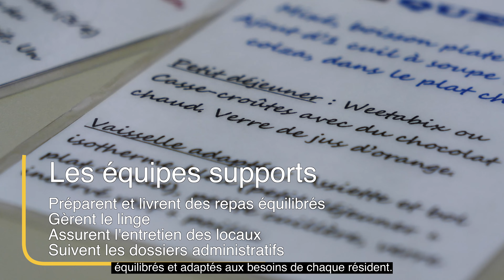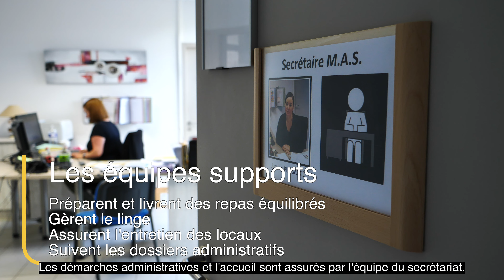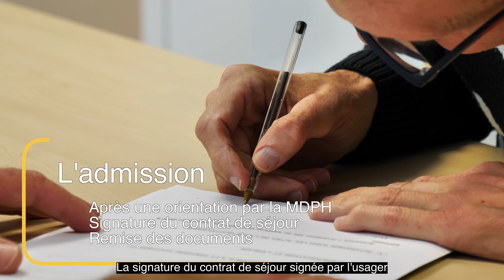Livret d'accueil MAS de Ploujean